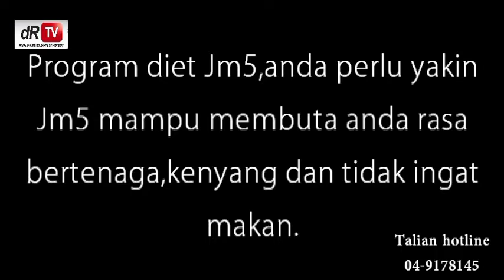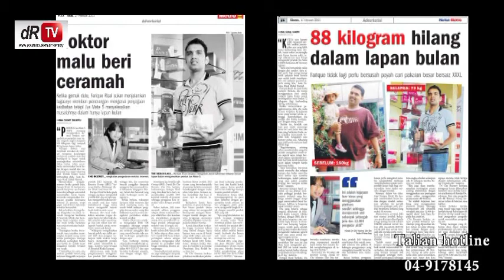dR Rozmey: JUSMATE 5